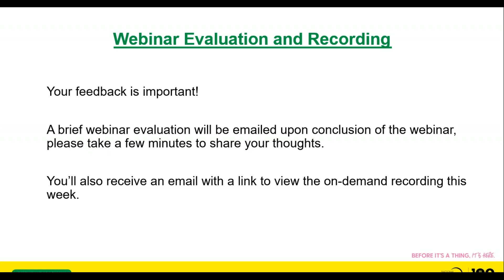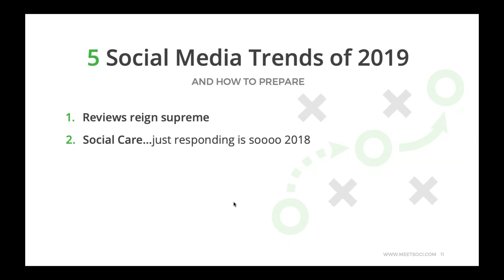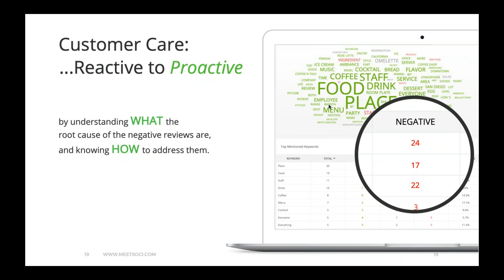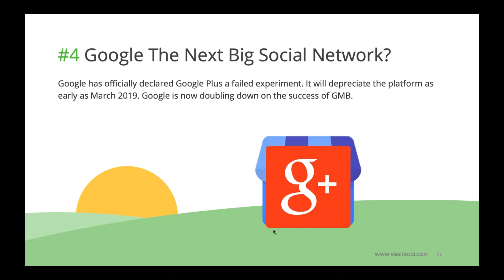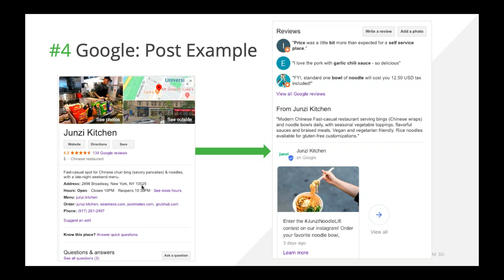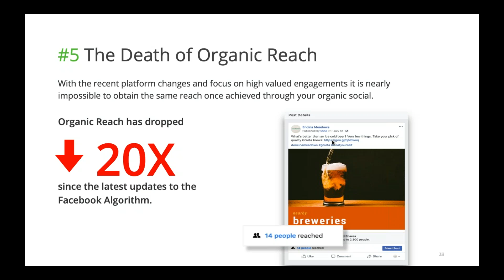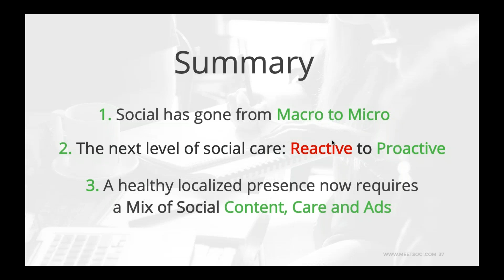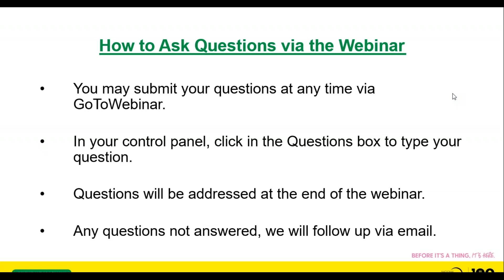5 Social Media Trends That Will Take Over in 2019, and How to Prepare